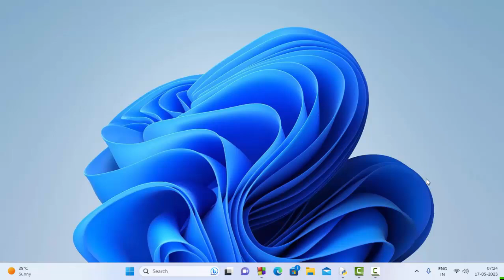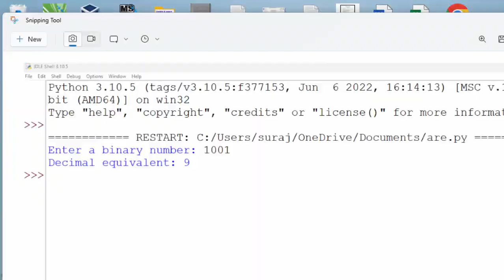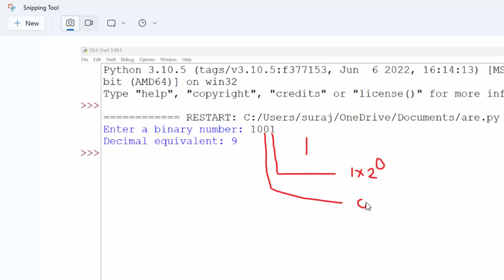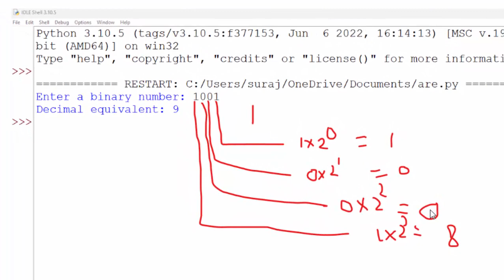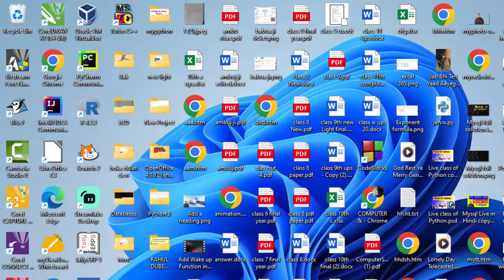How to create a software in python to convert binary number into decimal@COMPUTEREXCELSOLUTION